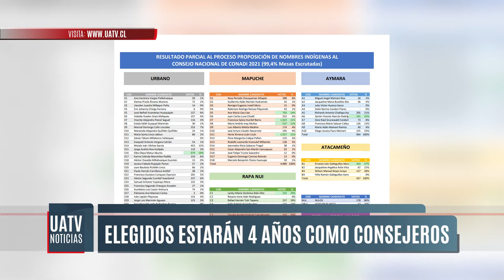Menos del 5% del padrón electoral votó para elegir a Consejeros Nacionales de Conadi